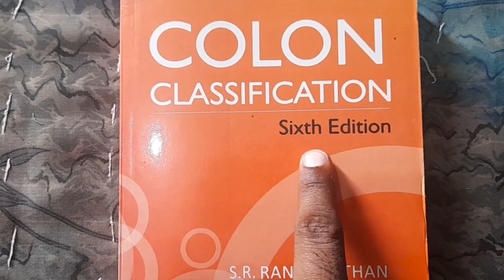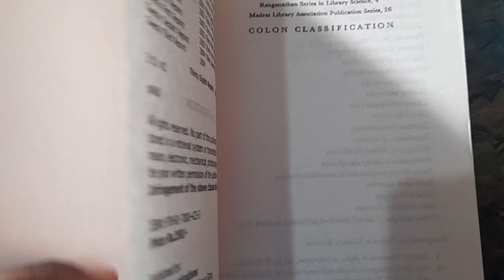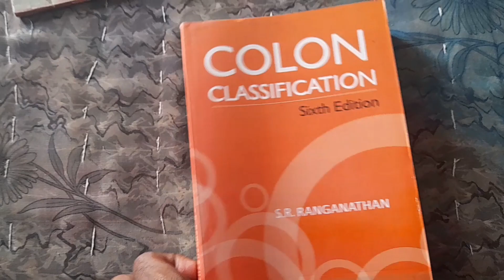BLIS / DLIS PRACTICAL BEST BOOK / VMOU KOTA BLIS COURSE / BLIS DLIS PRACTICAL EXAM DATE OUT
Unit 1 introduced the concept of classification. It is titled basic concepts. It discuss the difference definition of classification. The nature, scope and uses of classification has been explained at length in the unit. Applications of classification in library and knowledge has been discussed in this unit.

blib course full info

Idlib full course

Liberian course kaise kre

पुस्तकालय अध्यक्ष कैसे बने how to complete library course how to addmission in blib vmou dlib addmission

distance blib distance dlib

education update and alert ke liye channel subscribe kijiye or bell icon ko on kijiye. me dosto job alert ,new vacancy, ugc,ignou,vmou, more university ,all ovar education realted informative videos upload krta hu so pls subscribe join our family... follow me on insta, ask any query,jobs from IGNOU course

Mission Study

MLIS

librarian

Librarian course

periodical librarian

library collections

category librarian

Jobs in Library

Guide Library science career career in library science

library science course full detail

library science

BLIS

Library Job

Librarian Job

course details